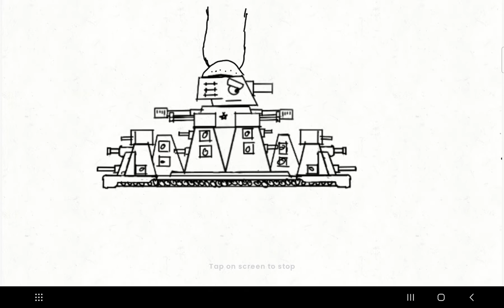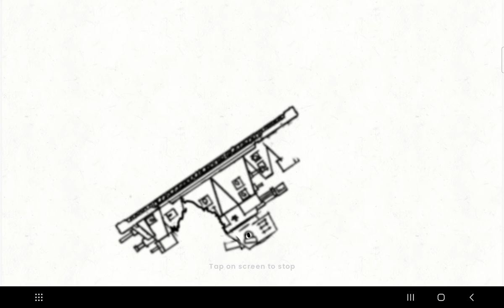The 2nd Phase | The Death Of KV-44M | FlipaClip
For 40+ Views Tysm